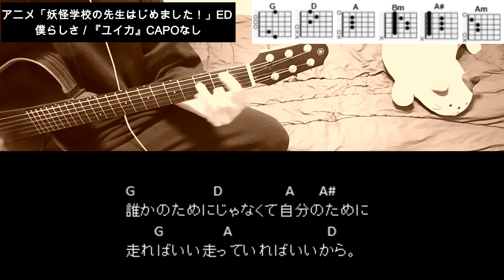僕らしさ / 『ユイカ』ギターコード【弾き語りサビ練習用/歌詞】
アニメ「妖怪学校の先生はじめました！」ED
僕らしさ / 『ユイカ』
CAPOなし